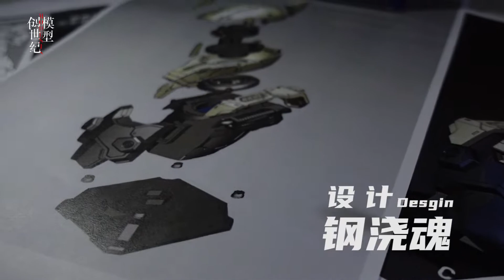1/35 MS-05B Zaku I Desktop Bust Build Vlog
3D Printing 1/35 Digital Garage Kit
MS-05B Zaku I